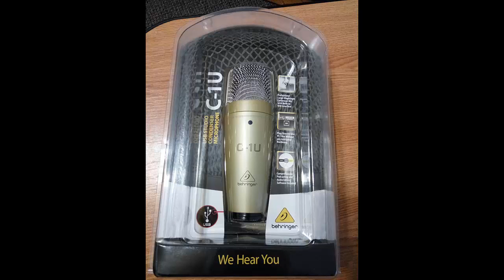Behringer C-1U-review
Scurta prezentare -Microfon Behringer C-1U, conectare USB, excelent raportat ca pret/calitate.